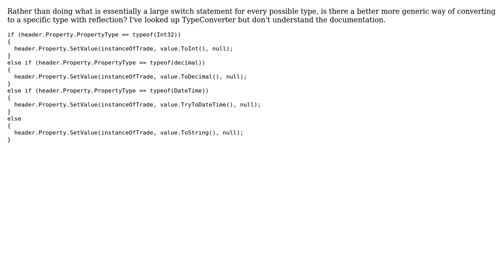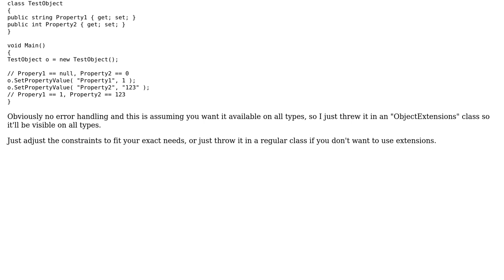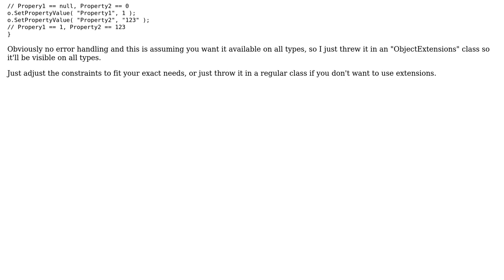Code Review: Is there a better way to convert to a specific type with reflection?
With thanks & praise to God, and with thanks to the many people who have made this project possible! | Content (except music & images) licensed under CC BY-SA | Music | Images & others | With thanks to user Jim Wallace user Brandon Moretz and the Stack Exchange Network Trademarks are property of their respective owners. You are responsible for your own actions.